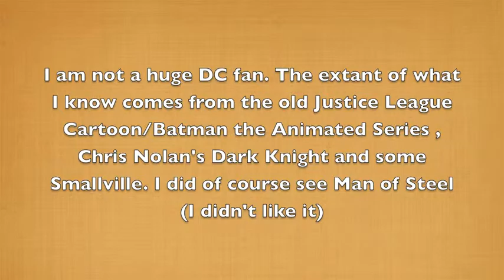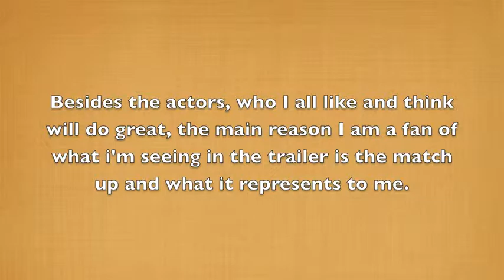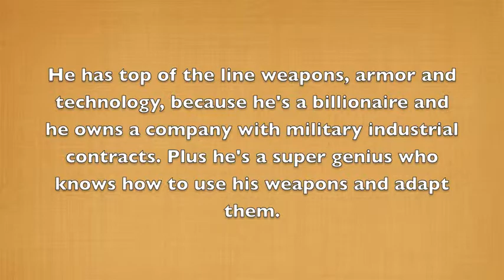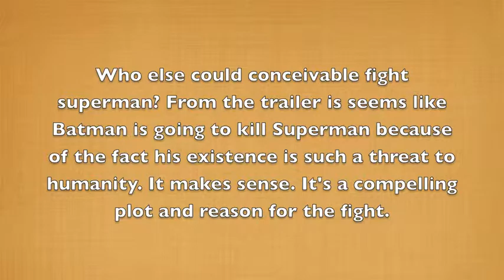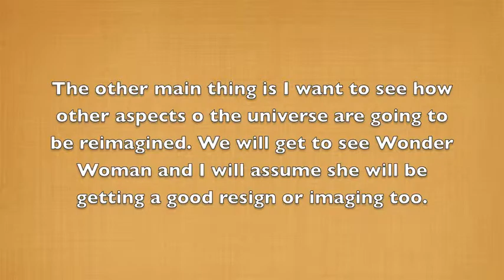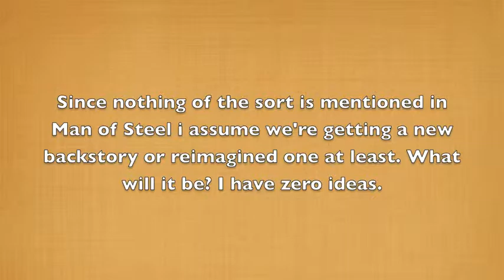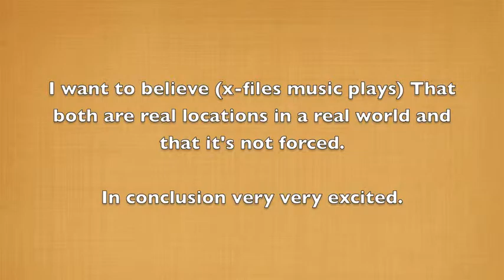Batman v. Superman for a casual DC Fan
part two of talking on Random Topics. This time on the new Batman Vs. Superman Dawn of Justice film. I wanted to share my excitement and hopes as someone who is not overly familiar with DC Comics.